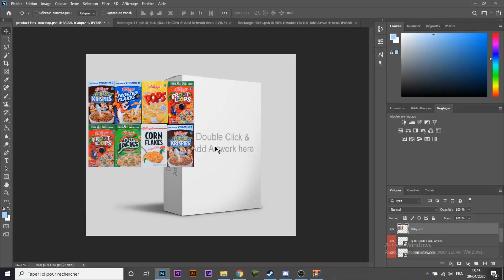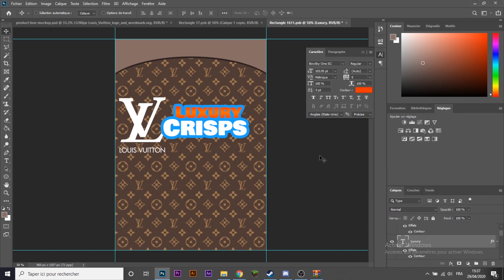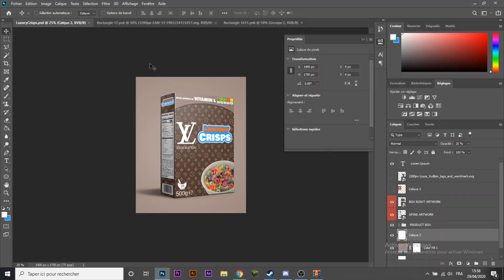Design Battle contre... BALO ? design battle #02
Dans cette vidéo je relève le "défis" de BALO sur le paquet de céréales Louis Vuitton.